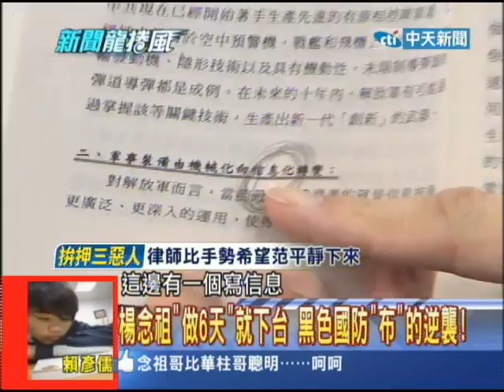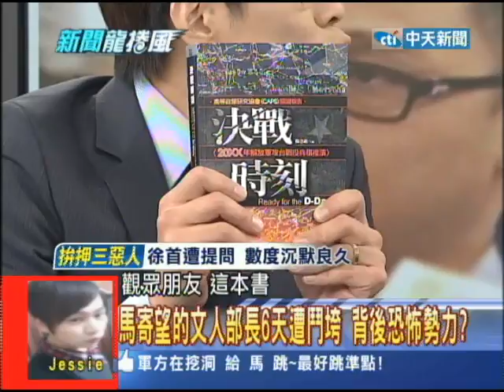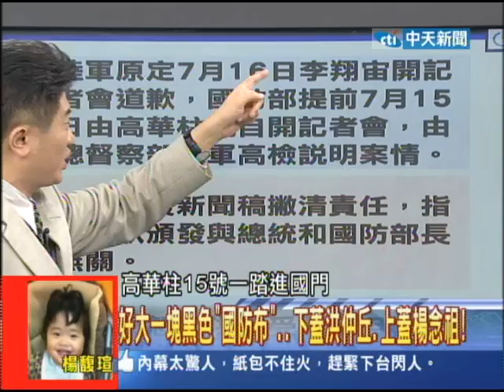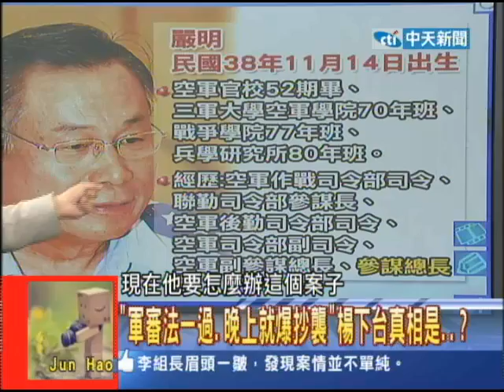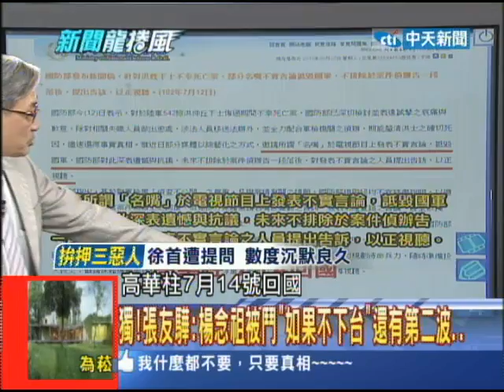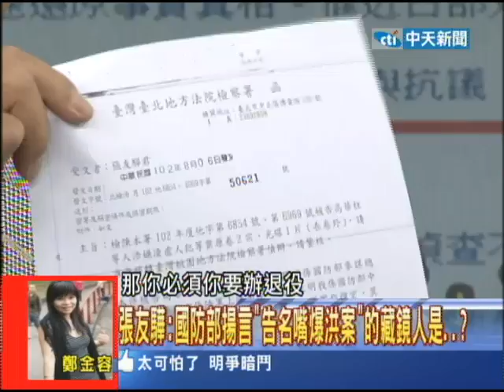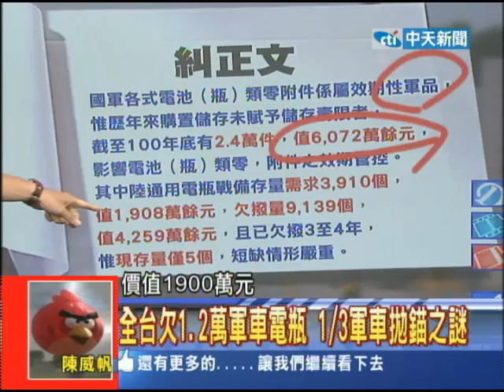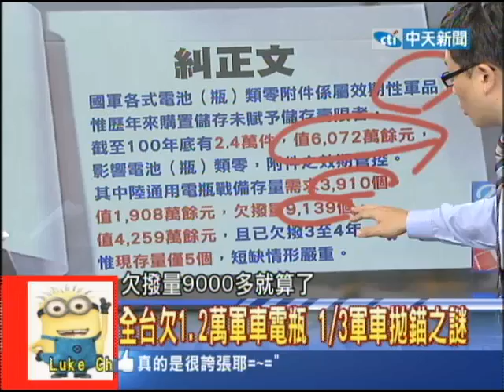2013.08.07新聞龍捲風part4 6日毀陽密謀 揭發地下國防「布」長之謎！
我門想請問國防「布」 比1條命、2個部長還更重要的真相，到底多驚人？